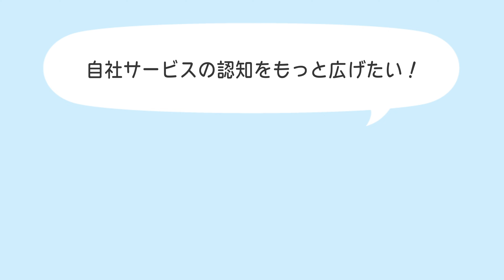売上アップに導く！グローカルマーケティング CM～標準語編～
弊社サービスについてより多くの方に知っていただくためのアニメーション動画です。
さまざまなお悩みを抱えるお客様のもとをプランナーが訪問し「お悩み」を「課題」として取りまとめ、コンサルタントとクリエイターが最適な施策を提案・実行（制作）する過程を、15秒のアニメーションにまとめています。

＼地域別・方言・他言語バージョンも企画中／
ナレーションは、弊社スタッフが担当。企画一貫して自社制作を行っています。「～関西弁編～」では、関西出身のスタッフをナレーターとして起用。全国各地のお客様にマーケティング施策を提供する弊社として、コマーシャルにおいても地域の言葉や方言などを取り入れることで、地元新潟県にかぎらず、常にお客様に寄り添ったサービスを提供する姿勢を表しています。

取組みやサービスの広報において「実写」では表現しづらい内容や、映像に出演するスタッフがいない、カメラの前で話すのが苦手...だからなかなか動画活用に踏み出せないというお客様でも「アニメーション動画」なら素材ゼロから制作可能です。

【編集】
クリエイティブチーム／クリエイター
熊田 愛菜

グローカルマーケティング株式会社　コーポレートサイト